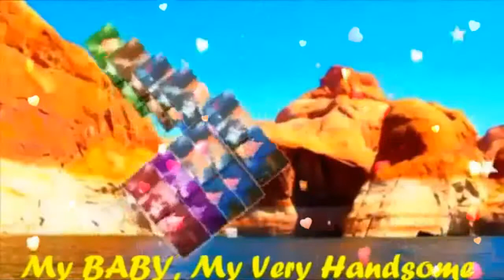Fly Over Lake Powell,Border Between Utah & Arizona GdMrning Mahal na Asawa DR.BARRY! LoveumoreMBHY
The Border Between Utah And Arizona Beautiful Places...Lake Powell Is A Reservoir On The Colorado River, Straddling The Border Between Utah and Arizona. Wow. Beautiful Nature..I Love It! Let's Fly And Dance..My BABY,My Love,My Darling,My Cowboy,My Sweet,Caring And Loving Very Handsome Husband,DR.BARRY SORENSON! I LOVE YOU MORE AND MORE..MABUHAY!!!

"Good Morning Beautiful" My BABY,My Love,My Darling,My Cowboy,My Sweet,Caring And Loving Very Handsome Husband,DR.BARRY SORENSON! How Was Your Night? Let's Cooffee And Breakfast Na Mahal Ko! I Care And Love You So Very Much Till The End Of Time! You Are My Very Special Love Of My Life,My One And Only,My My Power,My Light,My Man,My Prince,My King,My Everything,My Whole Life...My WORLD Of Happiness! I Love You More And More...MABUHAY!!

(Good morning beautiful, good morning beautiful) My BABY,My Love,My Darling,My Cowboy,My Sweet,Caring And Loving Very Handsome Husband,DR.BARRY SORENSON! I Love You More And More...HUG...You So Close...All My Sweetest Love,Hug And Kisses...Always Special For You Only Till The End Of Time! Millions,Billions,Katrillions Muahhhhhhh